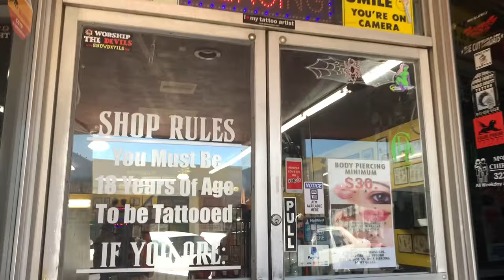Getting my belly button PIERCED at 13!!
On all social media’s @prymrr

(I obviously had parent permission so no hate please. I’m keeping it clean and healthy)